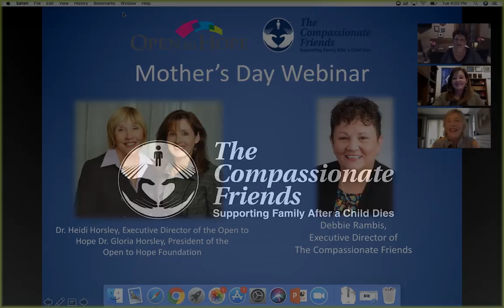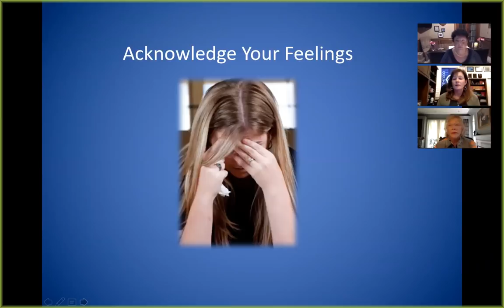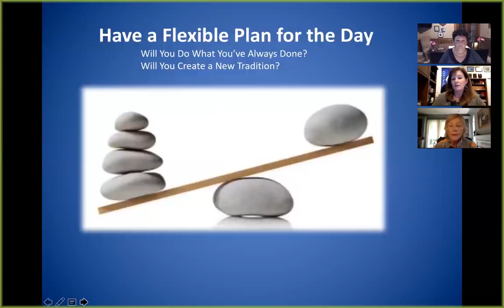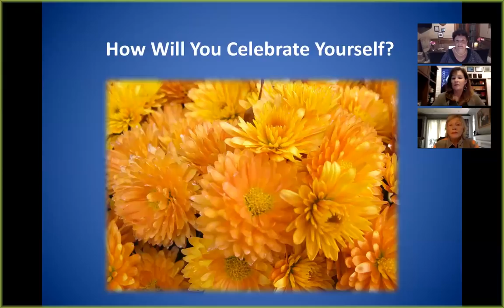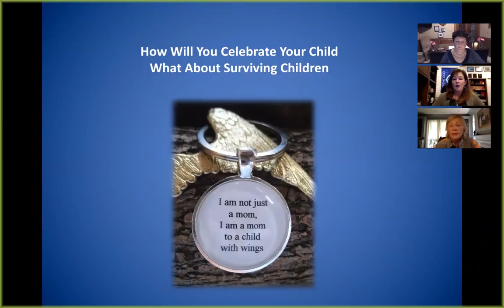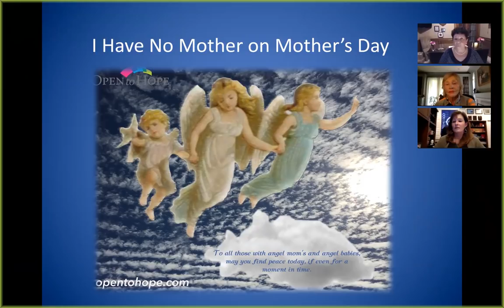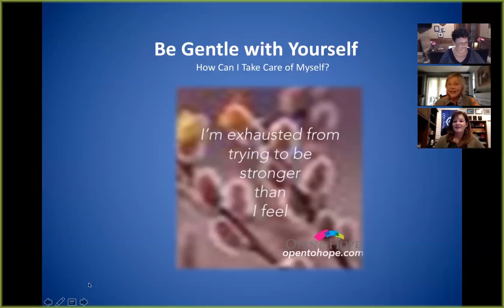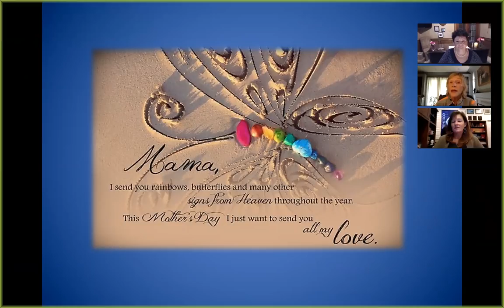Mother's Day Webinar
Have you or someone you love suffered the death of a child or mother? Join us in our Mother’s Day webinar, Debbie Rambis, Executive Director will talk with Dr. Heidi Horsley, Executive Director of the Open to Hope Foundation and Dr. Gloria Horsley, President of the Open to Hope Foundation about this upcoming holiday and how we can manage the day. If you are missing your child or your mom then please join us in finding hope and healing.